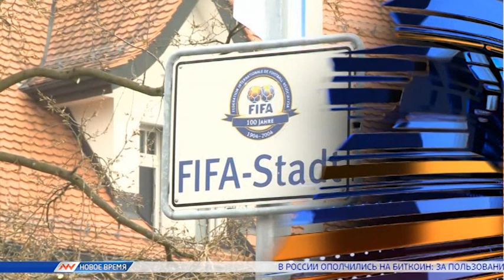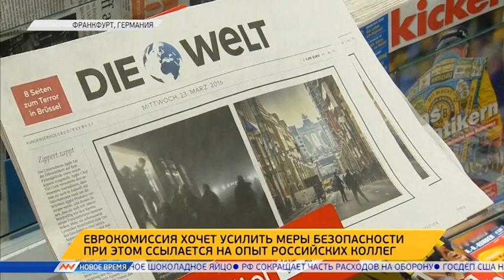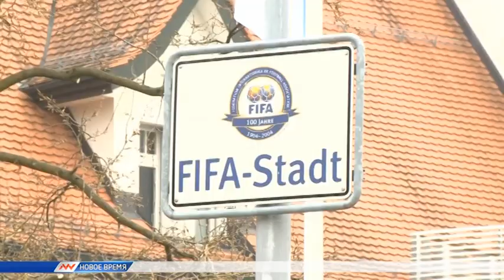Новое время, 23 марта 2016г, 15:00